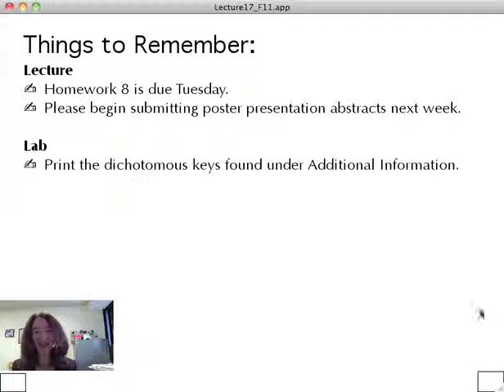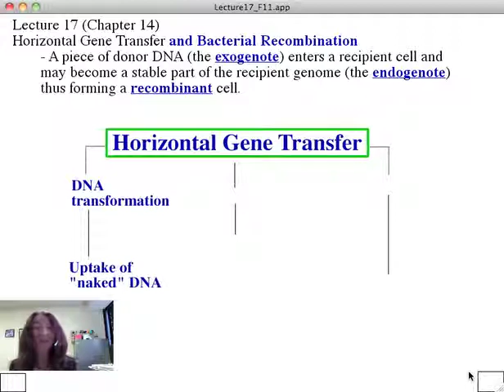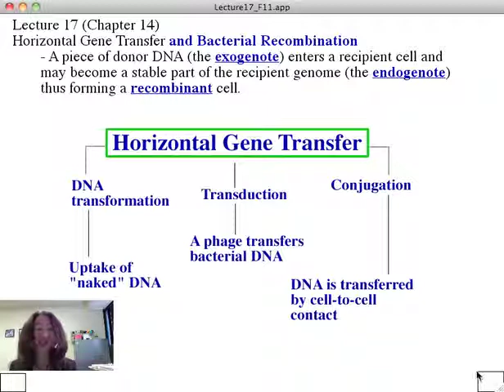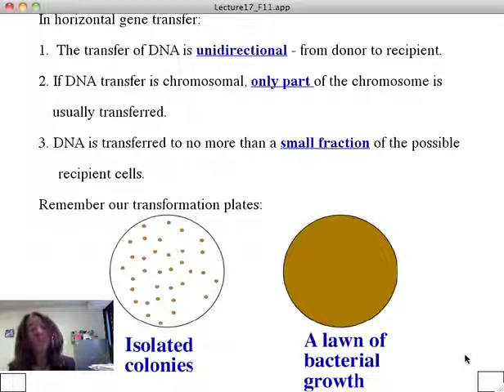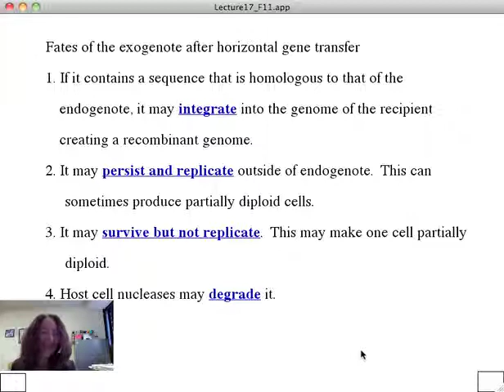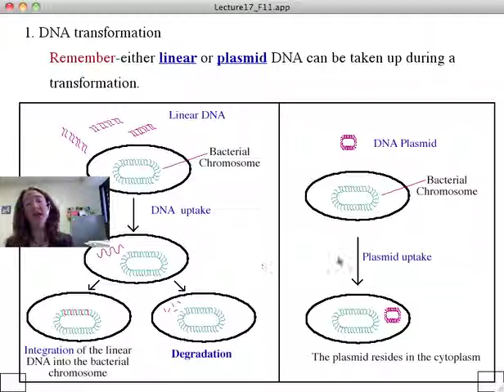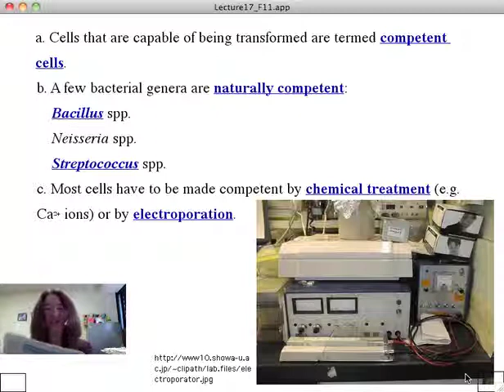Lecture_10_28_part1.m4v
Lecture for Friday the 28th.